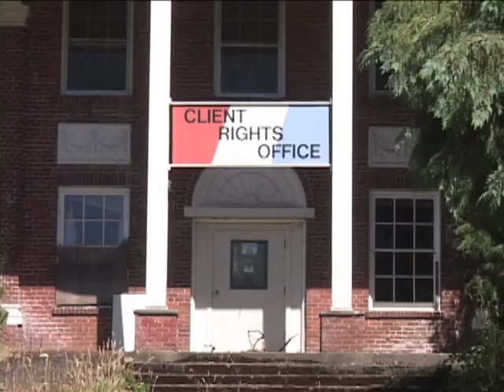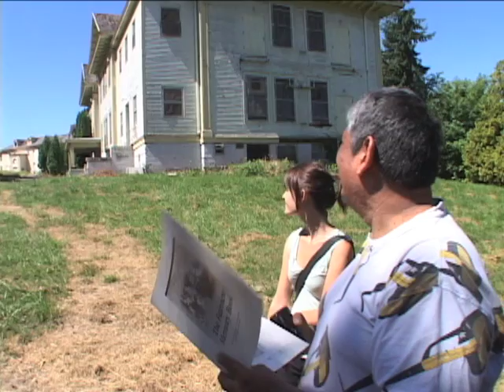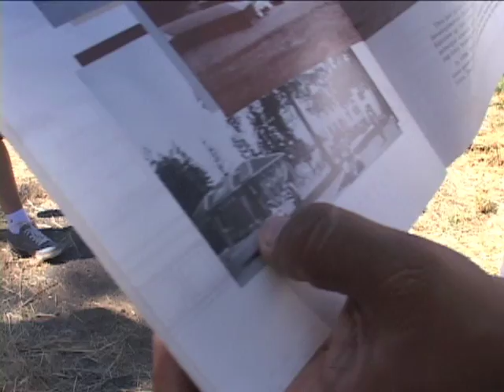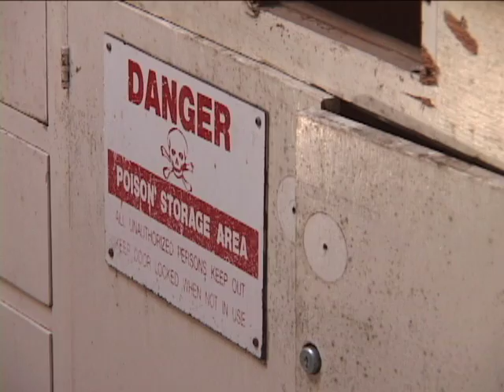Return to Fairview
3 former residents of Fairview Training Facility in Salem, Oregon (reviled for forced sterilization among other practices) returned to visit their former home. They had not returned since the facility was closed in the early 1980's. This a record of their day. Present are Bill, Charles and Ricky. Tour was conducted and arranged by Emese Illyes from PROJECT GROW on July 24, 2010,